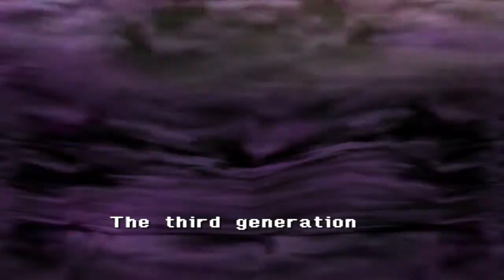Lets Play The Legend of Dragoon part 99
final boss part 2 Be sure to give a thumbs up or down